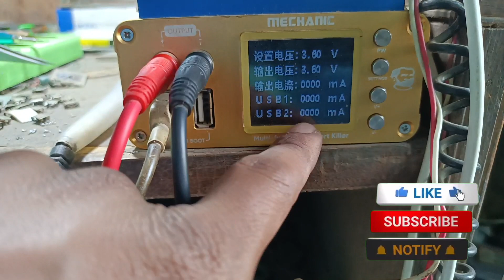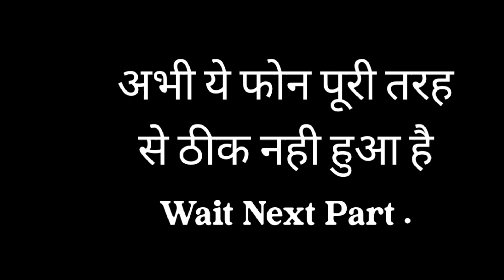Realme C25 Dead Solution | realme c25y dead solution 💯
Business and promotion contact here :-